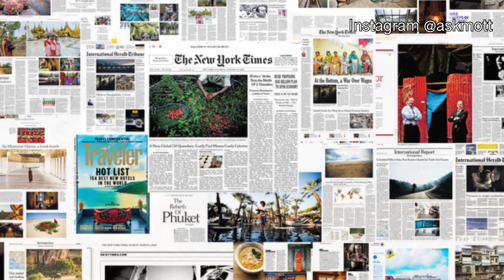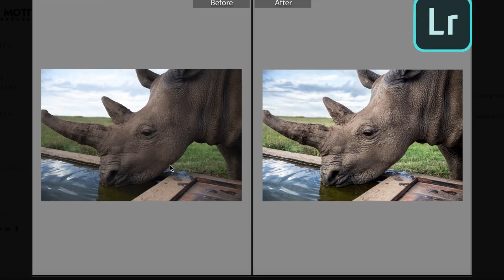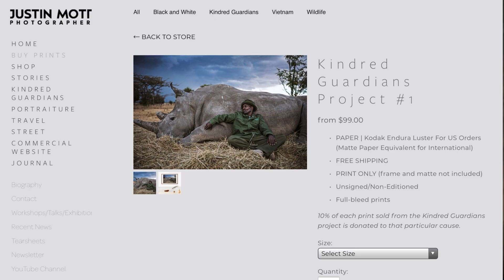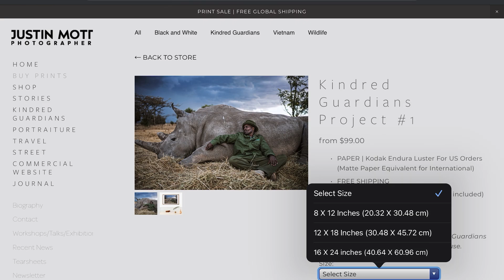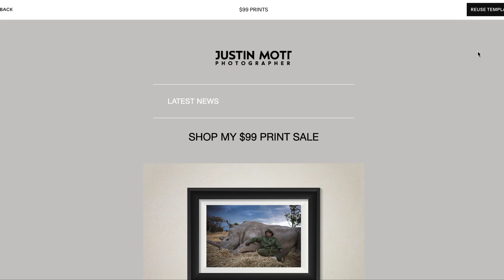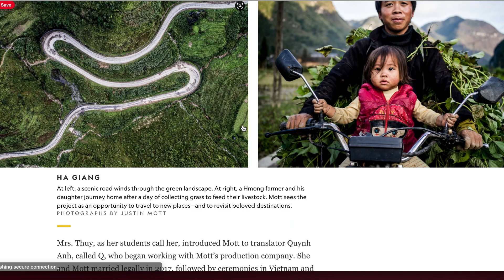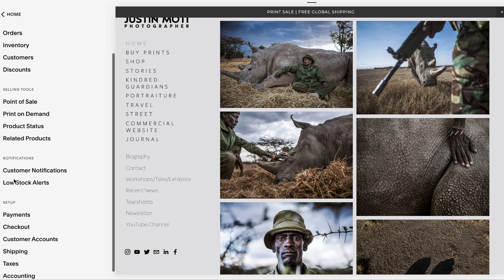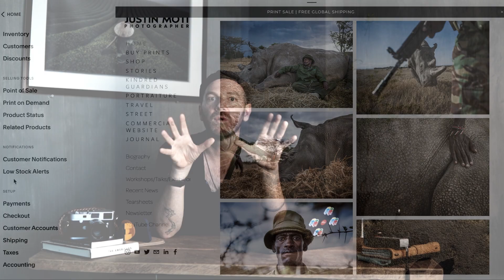Selling photography prints on Squarespace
An updated version of this episode is available.

In this episode I show you how I'm selling my photography prints on Squarespace. I share my recent switch to a minimalist approach to selling prints online through Squarespace, but this applies to any website/service you use.

This is the first time I’ve ever had success selling prints online, so I wanted to share what’s working for me.

I touch on pricing, sizes, paper, editing your gallery, and the difference between editioned and non-edition prints.

SQUARESPACE
I use a business account to enable E-Commerce